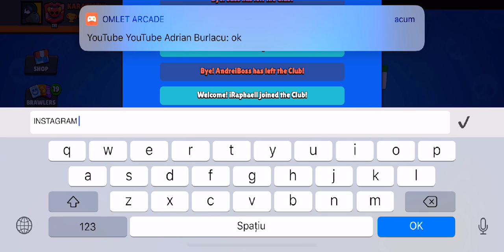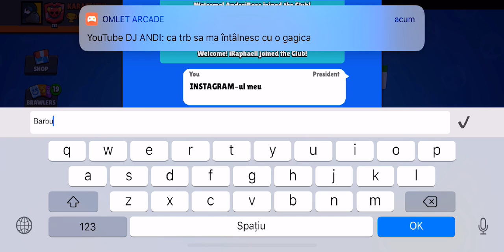8-BIT E AICI DE SF. ALEXANDRU!!!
Watch me play Brawl Stars via Omlet Arcade!
CLANUL KARATISTI RO: Click this link to join my Club in Brawl Stars!
ACADEMY KARATIȘTI RO JR: Click this link to join my Club in Brawl Stars!
FILMEZ CU IPHONE X
JOCURI:BRAWL STARS
Follow me for more: